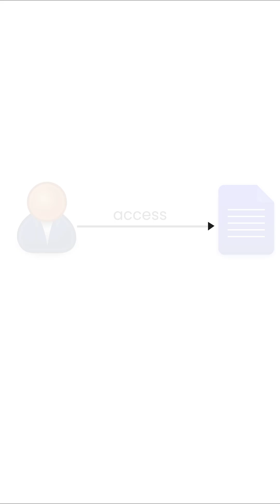How Google authorizes a trillion requests everyday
Google uses an in-memory caching system called Zanzibar to store all Access Control Lists. It also uses Spanner for persistence.

Further optimisations include request collapsing to avoid thundering herds on the DB.